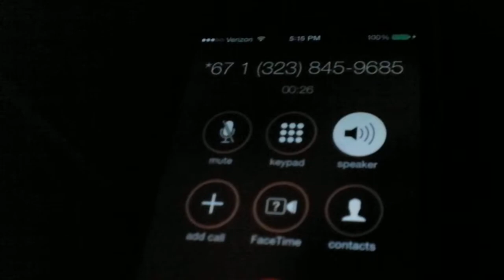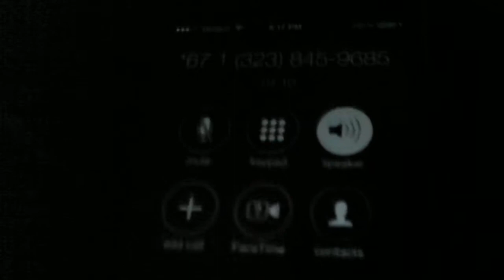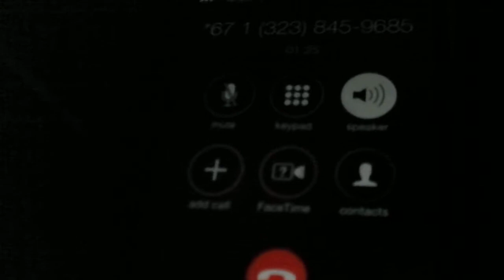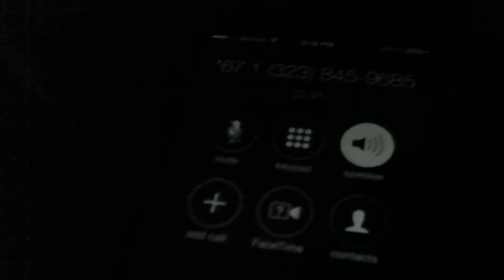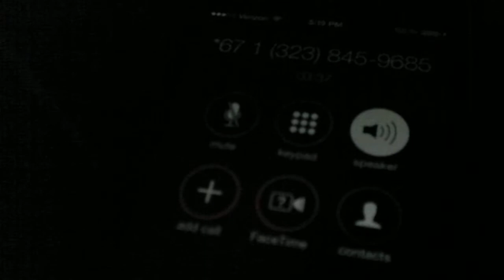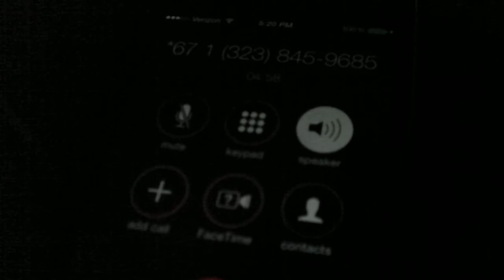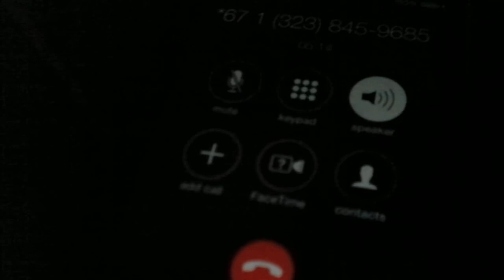Gamestop Prank Call - Cockroaches in my PS3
Nasty as fuck...